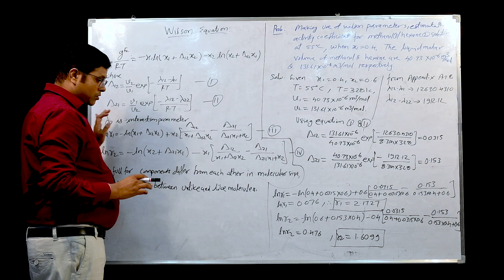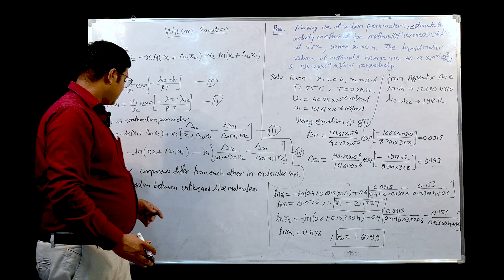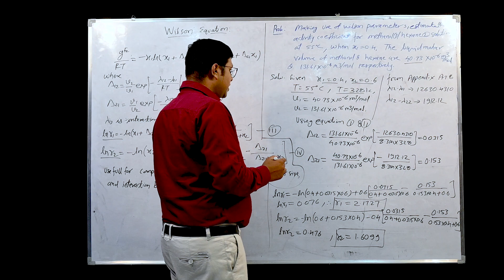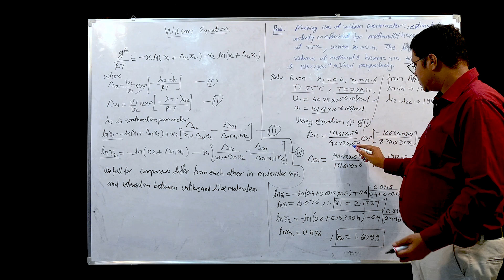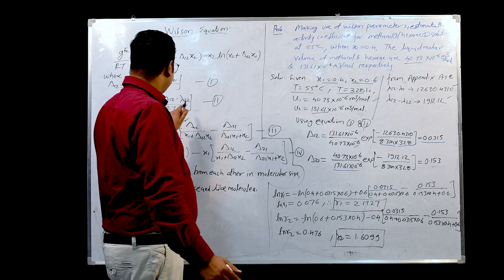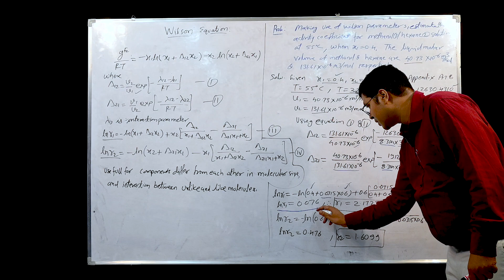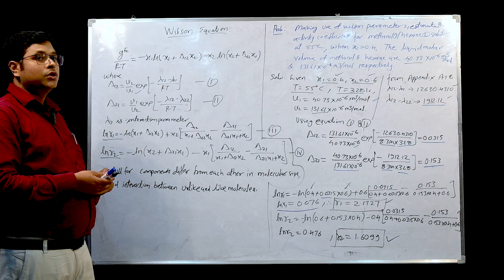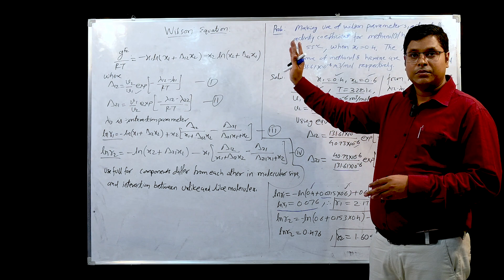Wilson Equation Properties of Solution BY Dr. G P Dewangan